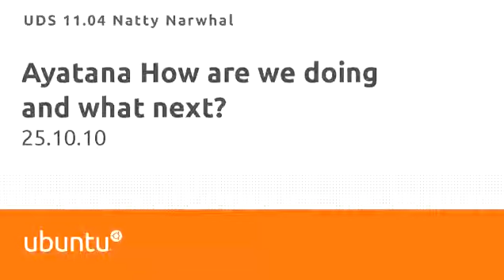Ayatana: How are we doing? What next?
Ayatana Track at UDS N - How are we doing@ What next?